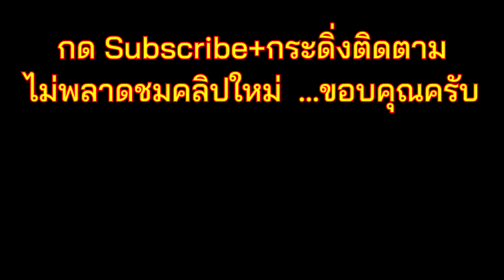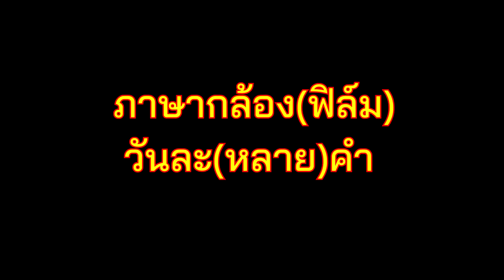Minolta Hi-Matic F กล้องถ่ายง่ายแห่งยุค '70 วัยรุ่นชอบ เลยต้องทำรีวิวแบบสั้นๆทันอกทันใจ ดูจบซื้อเลย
ตัวนี้เคยรีวิวไว้ในช่องเดิมครั้งนึง

อาจจะมีบางอย่างที่ยังต้องรู้ก่อนจะซื้อ ก่อนจะใช้จริง
เลยเอามาทำคลิปแบบควิกๆ สั้นๆให้ดูกันอีกที

ที่สำคัญสุดๆคือมีผู้เข้าใจผิด ทั้งผู้ซื้อผู้ขายเลย
ในเรื่องของการ ใส่แบตฯ LR44 เข้าไป4ก้อนเลย
อาจจะดูเหมือนใช้ได้ ไม่พังในทันที เพราะอุปกรณ์ชิ้นส่วนทางไฟฟ้า ยังพอรับไหวในช่วงสั้นๆ แต่ยาวๆไปพังแน่นอน ไปไม่กลับเลยครับ

เรื่องราวของกล้องฟิล์ม กล้องเก่า การซ่อมกล้อง
ยังมีคลิปอีกมากที่ช่องเดิม  @YouDD - อยู่ดีดี
ไปชมกันได้ครับ จะทยอยย้ายมารวมไว้ที่นี่เร็วๆนี้ครับ